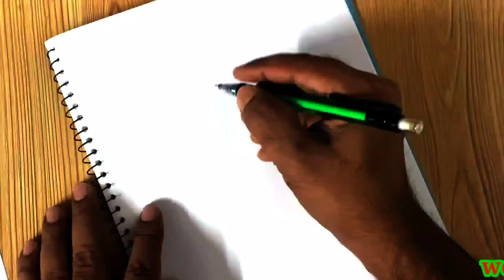15 minutes to make picture draw //step by step //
my channel drawing Idea 24